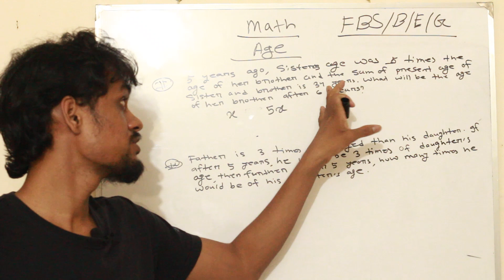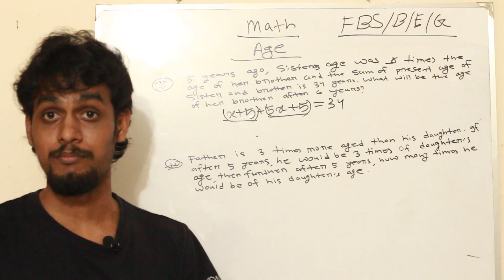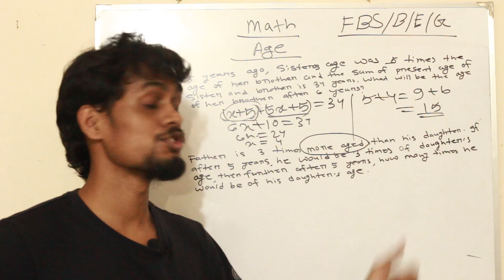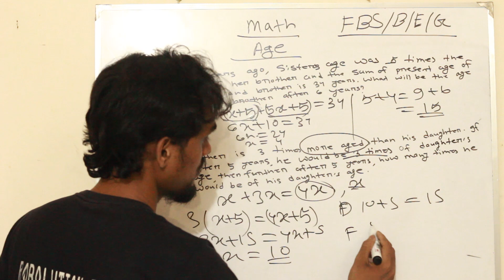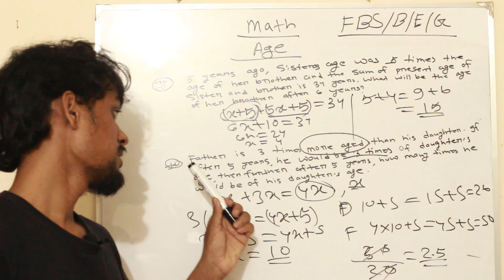Mathematics lecture-26 ( Age part-04) **For BUP & JU Admission test**